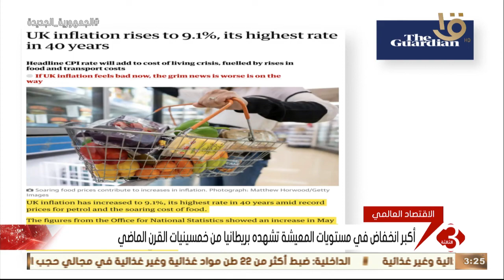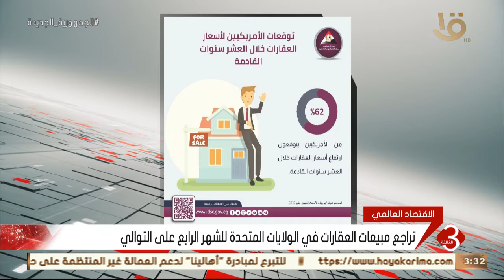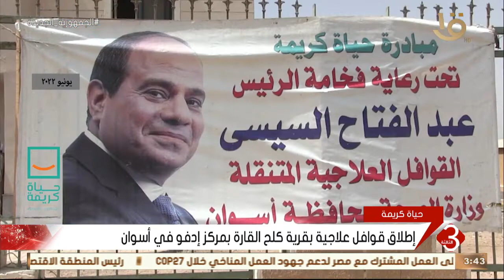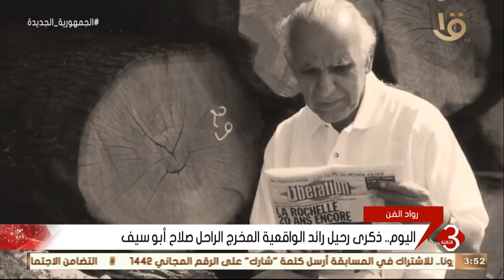نشرة الثالثة | متابعة لأهم الأخبار السياسية والاقتصادية محلياً وعالمياً كاملة 22-6-2022